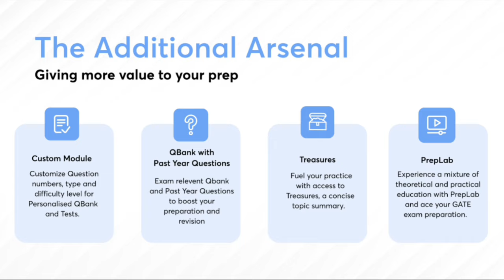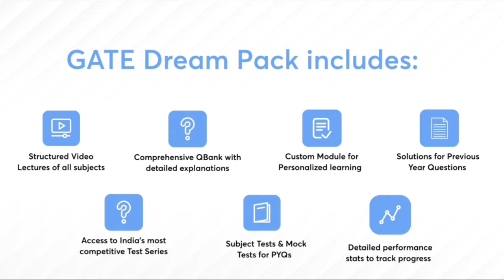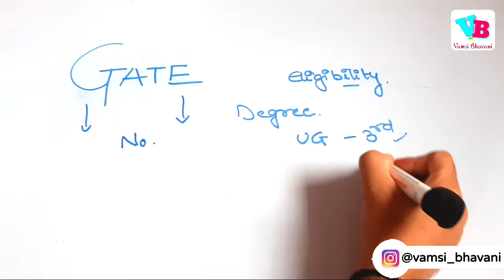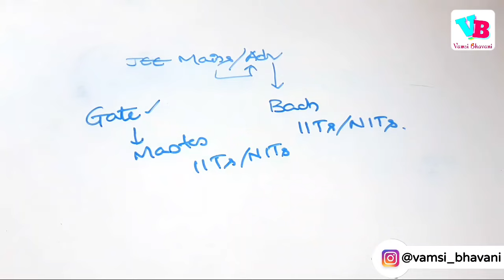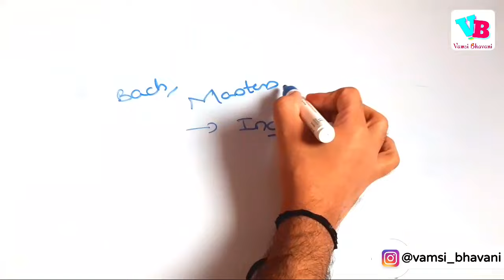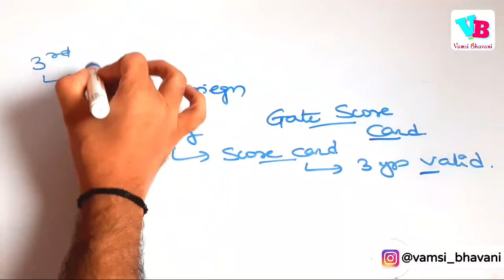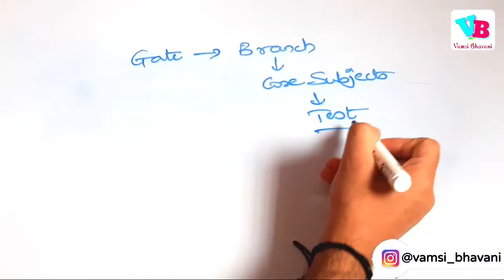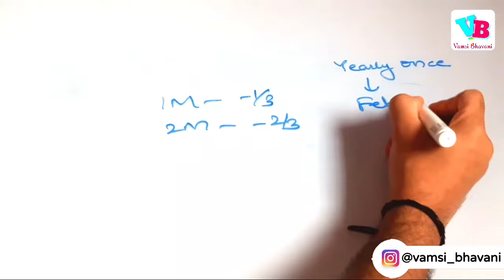All about GATE Exam in Telugu | GATE Eligibility | GATE Paper Pattern | Vamsi Bhavani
In this video, we will discuss all about GATE Exam in detail. We will also focus on gate exam syllabus, gate exam eligibility, gate exam pattern, gate exam preparation, gate exam marks splitup, gate information in telugu.

Code for Rs. 300 discount: VAMSI300

Jai hind!!!